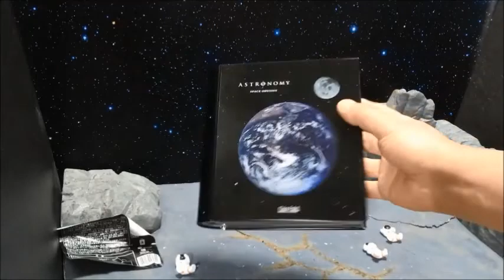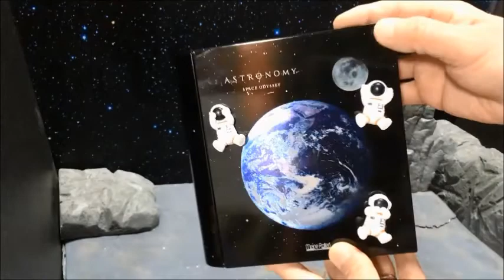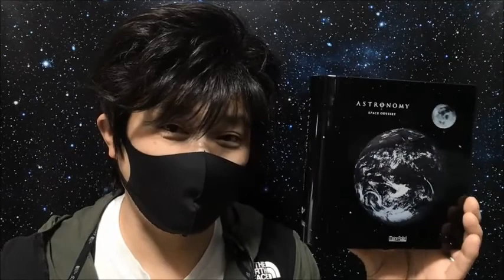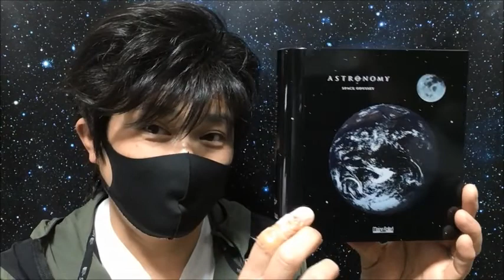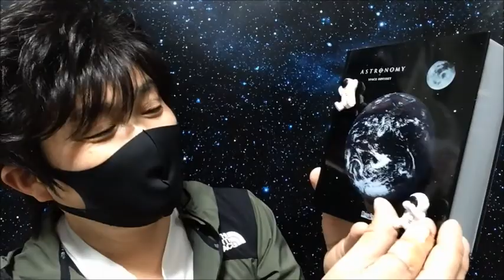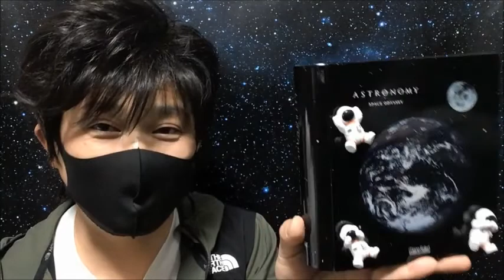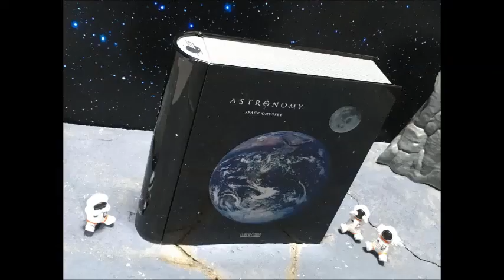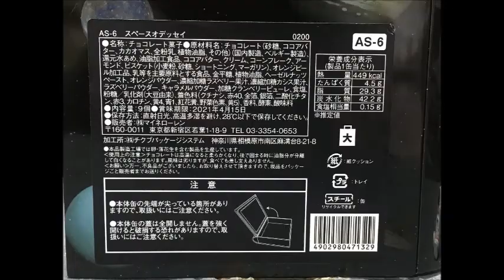ASTRONOMY！宇宙チョコ！？スペースオデッセイ レビュー！Galaxy chocolate ! アストロノミー マイネローレンMeineRollenバレンタイン 惑星チョコレートSpace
宇宙チョコ『 アストロノミー スペースオデッセイ 』のレビュー動画です。ブック型の缶ケース入りのおしゃれなチョコの詰め合わせ！

This video is review of "Galaxy chocolate - ASTRONOMY Space odyssey".

検索（ スペーストラベル ギャラクシショコラ ギャラクシセレクション アナザームーン プラネットポップ ユニバースアソートショコラ
 Space odyssey バレンタインチョコ バレンタインデー Valentine's day 宇宙チョコ 銀河チョコ 惑星チョコ choco ダイソー DAISO ミニポリレジン 宇宙飛行士 アストロノーツ astronauts）